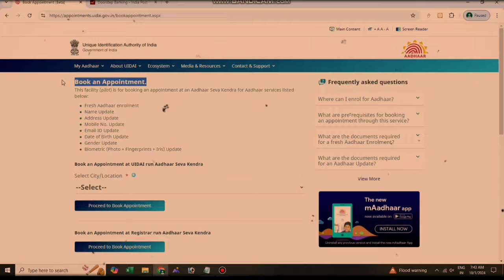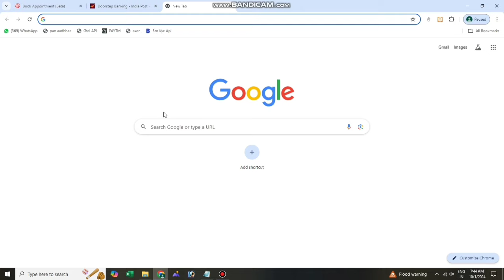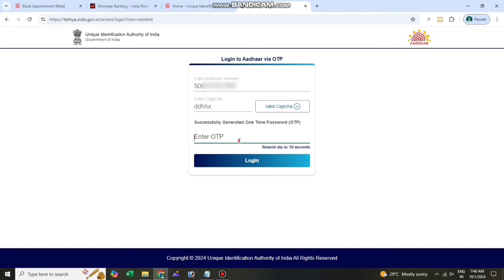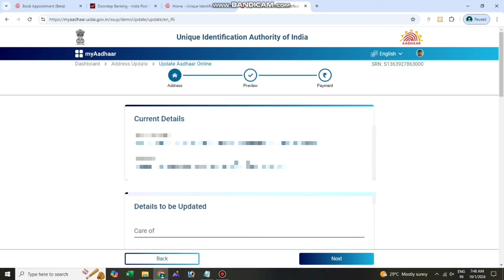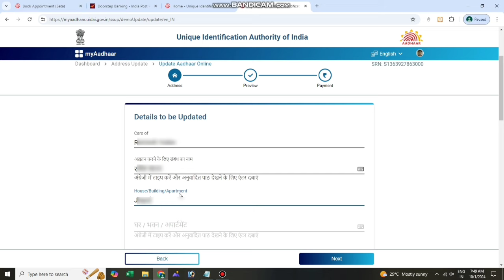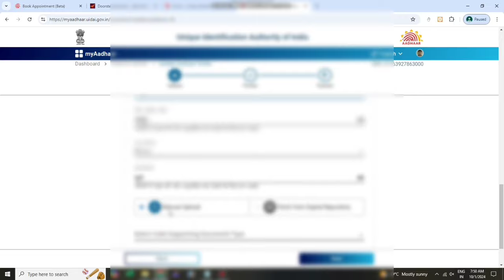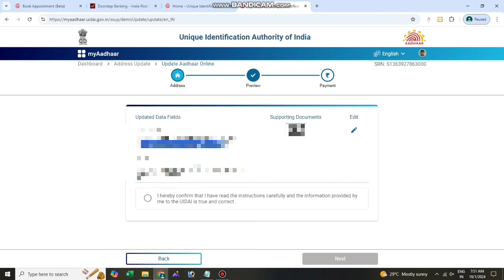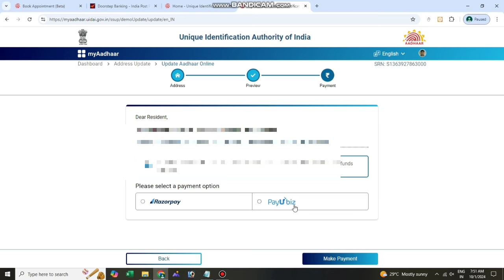Aadhaar Update Online Kaise Kare ~ अब आधार अपडेट होगा घर बैठें l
I Welcome To 'Online Tips Hindi'

Mera Name Indrabhushan Kumar Hai Aap Sabhi Ko Online Tips Hindi YouTube Channel Par Swagat Hai l

Aaj Ke Is video me hum batayenge ki aaplog ghar baithe sbi me e-mudra loan kaise lenge 50,000 ka loan milega sirf online apply karke

💫💫💫💫Releted💫💫💫💫

How can I update Aadhar online

How to link Aadhaar with phone number

How do I check my Aadhar update

मैं आधार को ऑनलाइन कैसे अपडेट कर सकता हूं

E Aadhar card download online PDF

Aadhar card login